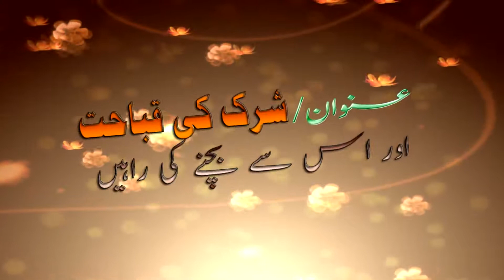Shirk Ki Qabahut Aur Ussay Bachnay Ki Rahay by Shk Maqsood Ul Hassan Faizi -1080 p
Its Our Humble Request Dont REUpload This Lectures,U Can Post link on your channel i have upload this lecture in Full HD.if u dont know how to post others links on your channel search youtube,u can Download this lecture in high quality if u dont know how to download Email me at